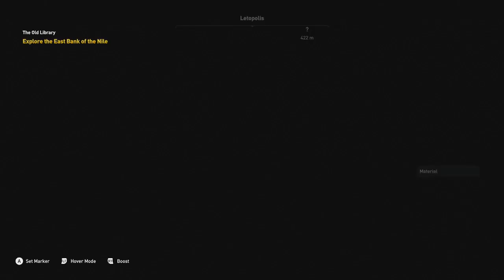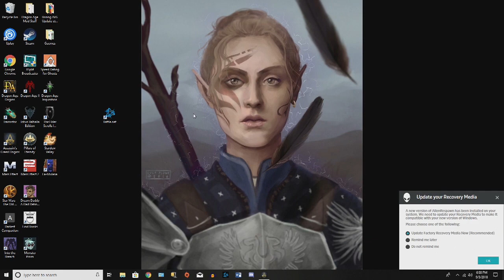Assassins Creed Origins [Part 27]: Secret Libraries of Goodies!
Seriously fastest way to my heart is a secret ancient library lol.